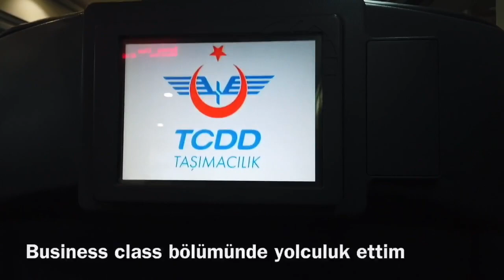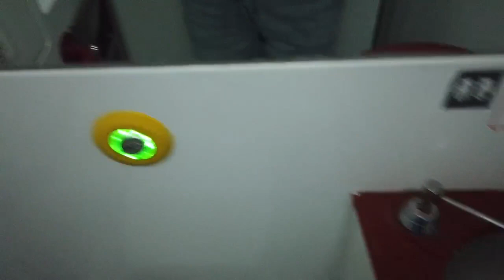Ankara -Eskişehir Yüksek Hızlı Treni..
Ankara Eskişehir yht inceleme videosu